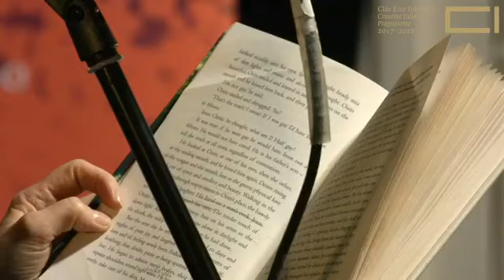Award-Winning Writers to Read at The Word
The Word will be back in Sligo Central Library on the 26th February. Gerard Beirne (author and lecturer on IT Sligo’s BA Writing and Literature Program) will host Mary Costello and Siobhan Mannion.
Mary Costello was born in Galway and has published two novels and a collection of stories to great acclaim. Her collection of short stories, The China Factory, published in 2012, was nominated for the Guardian First Book Award. Her novel, Academy Street, was shortlisted for the International Dublin Literary Award, the Costa First Novel Prize, the EU Prize for Literature, and the Prix Littéraire des Ambassadeurs de la Francophonie en Irlande in 2014. The novel went on to win the Irish Novel of the Year Award as well as the Irish Book of the Year. Her most recent novel, The River Capture, has been described by The Times as “One of the most surprising and original novels of 2019.”
Siobhan Mannion will read alongside Mary. Siobhan worked for many years as a radio producer in RTÉ and is a past winner of the Hennessy First Fiction and New Irish Writer of the Year awards. Her stories and essays have appeared in Irish and international publications including Granta, Winter Papers, Banshee, Eighteen Bridges, Stand, The Moth, and The Long Gaze Back and Silver Threads of Hope anthologies. She has a degree in English and French from Trinity College, and a Master’s in Film from UCD.

The writers will read from their work followed by a Q& A and an open-mic session. Local writers are welcome to read at the open-mic which operates on a first come, first served basis.
The Word is a collaboration between Sligo Central Library and the BA in Writing & Literature at IT Sligo.